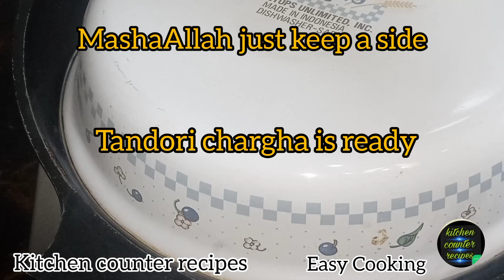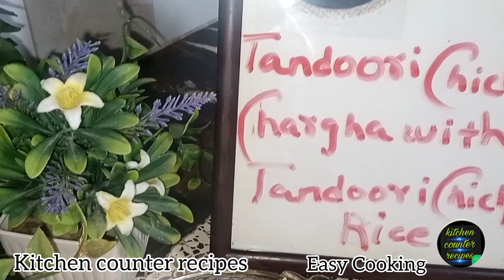chicken tandoori chargha with tandoori veg rice|how to make chargha| kitchen counter recipe